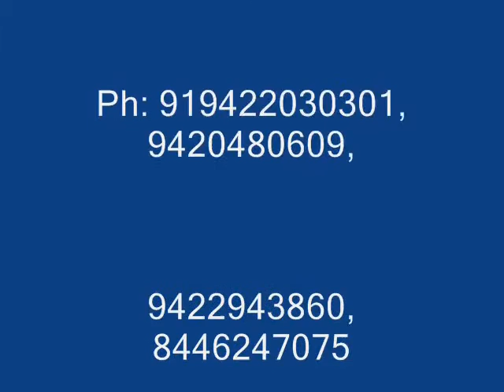Stair Lift Chair by Pack Age Systems, Pune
We are well-known as a prominent organization, engaged in offering a superior quality range of Stair Lift Chair. The offered lift chair is manufactured using optimum quality raw material with the help of pioneering technology as per the set industry norms. This lift chair is highly demanded in hospital. Also, this lift chair is examined on various quality parameters and is provided at rock bottom price to the clients.